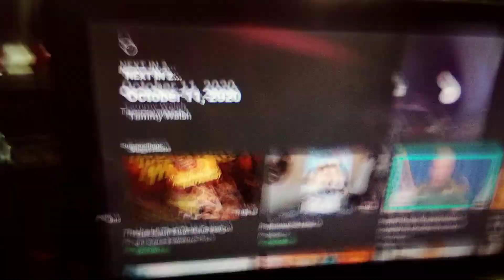Voyeurism Larimore ND NOT okay!